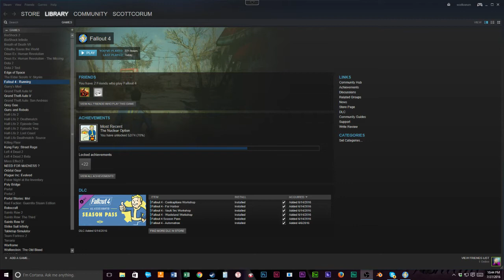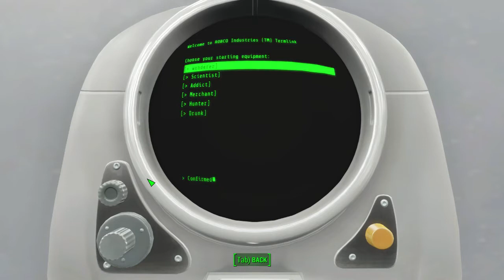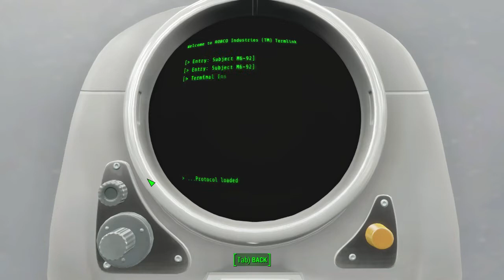A Supervillain Plays Fallout 4: A Brand New Beginning!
So, here we go; a BRAND NEW character jumping into Fallout 4, in a way you may not have seen (but can certainly experience with the right mods).  Can Uncle Drac survive being thrust into this brave new world, or will he die?  Like, a lot?  I'll bet you can guess... -- Watch live